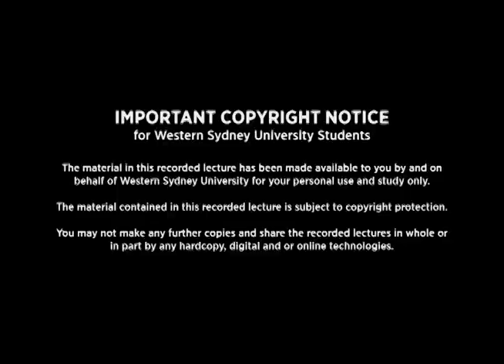Sexual Abuse and how it happens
This video is of a sexually abused boy by his mother's boyfriend as part of the Child Protection Awareness training offered at Western Sydney University.